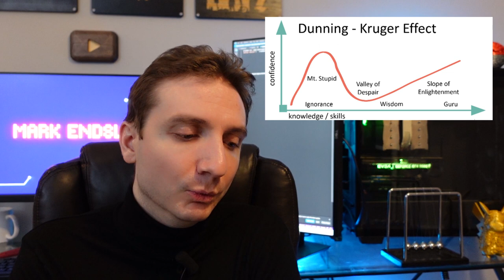Diversity.. and... Just Watch This Stupid Thing